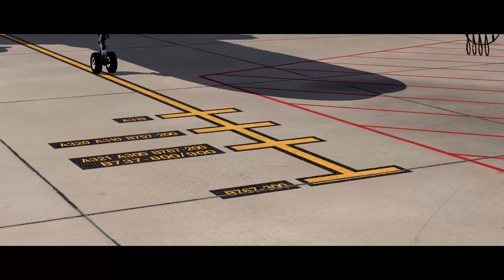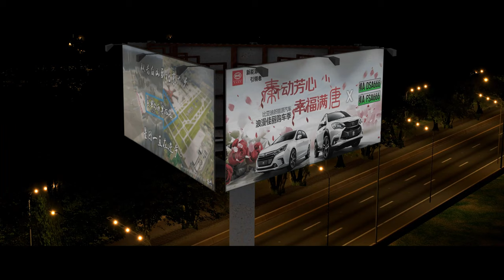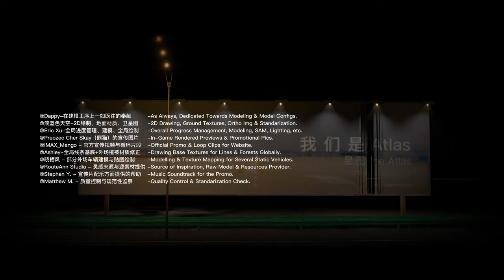Star Atlas ZSOF Hefei Xinqiao Intl Airport for X-Plane 11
Operated in 2013, Hefei Xinqiao Airport has shouldered the burden from Luogang Airport, which had been operating safely for 36 years prior to that. In appearance, the terminal is seemingly smooth, rounded and curved. Xinqiao Airport thus also often dubbed by local aviation enthusiasts who love marine life as " Tropical fish," which reminds of the starfish-shaped terminal at Daxing Airport...